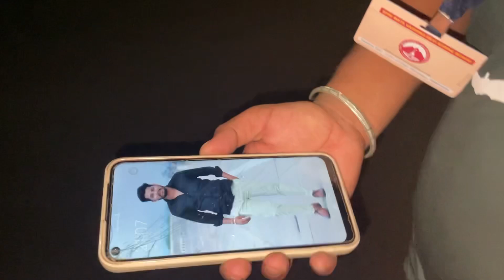माता वैष्णो देवी यात्रा 2023 || June यात्रा Update || Full details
My instagaram link 👇🏻

IF YOU LIKE MY TODAY'S VLOG

THEN PLEASE HIT THAT "LIKE"BUTTON

•HOPE YOU WILL SHOWER SOME LOVE & RESPECT

•IF ANYONE HAS ANY QUERIES THEN

•YOUR 1 SHARE CAN MAKE A BIG CHANCE FOR ME, SO PLEASE DO "SHARE"

vaishnodevi yatra 2023
kab jana chaiye vaishnodevi
konsa month sabse sahi rahta hai jane ke liye
total kitna kharcha aata hai
kitne hours m yatra puri hoti hai
kis kis bat ka dhyan rhkna chaiye
vaishnodevi devi yatra m kya kya rhkna chaiye
vaishnodevi ki yatra kitne kilometer ki hai
kab jana chaiye vaishnodevi ke